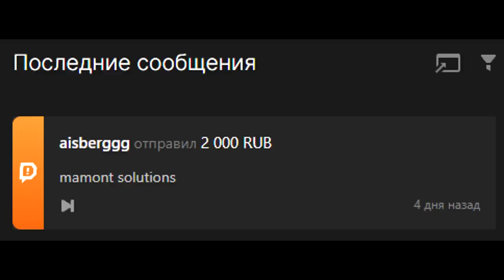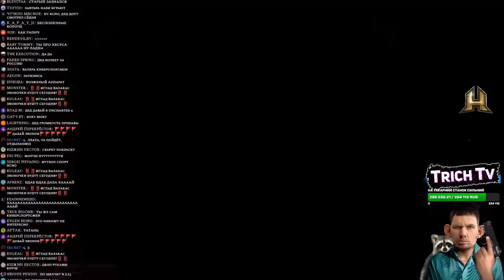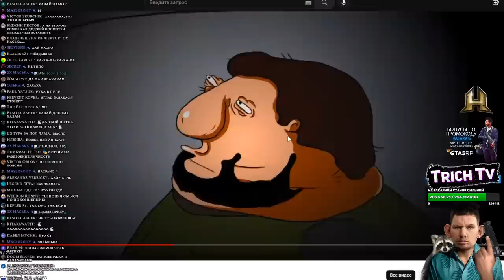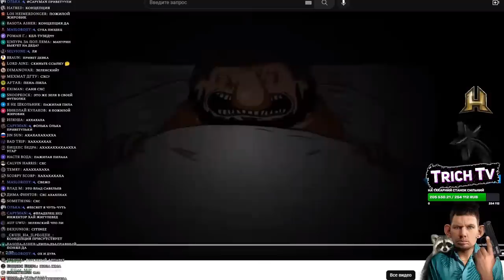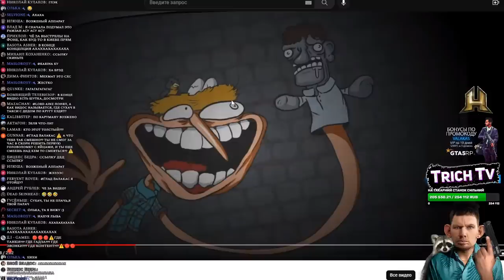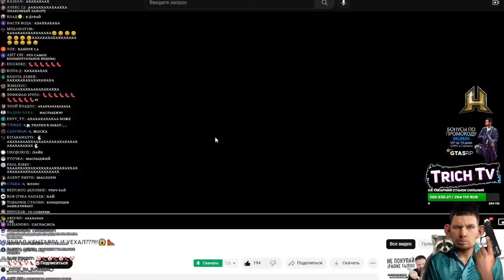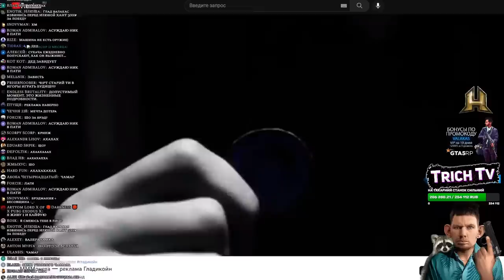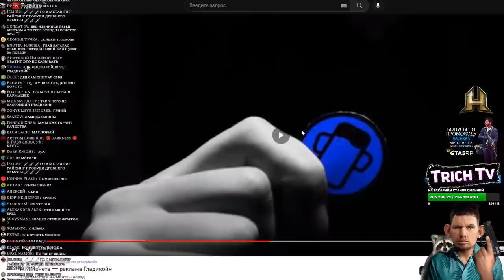[Валакас смотрит] Смешарики с Дедом I Дед уехал в Казахстан I Реклама Гладикойн I Пила с СХС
00:00 Начало
00:10 ЧАКЫР СМЕШАРИНЯО
01:45 Пила с СХС и Валакасом
06:28 ДЕД ДОДЕЛАЛ КЕНТАВРА И УЕХАЛ???!!!
08:36 МММонета 一 реклама Гладикойн